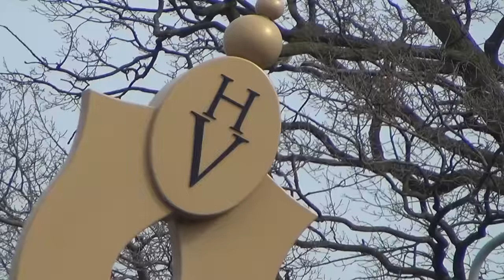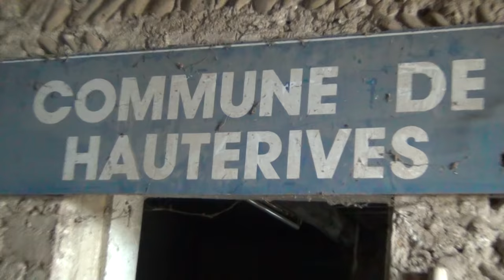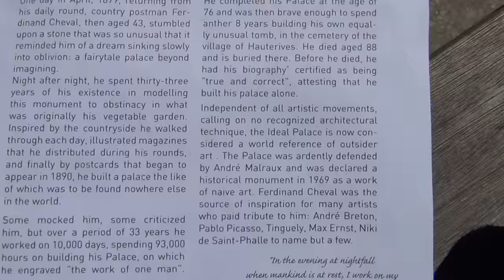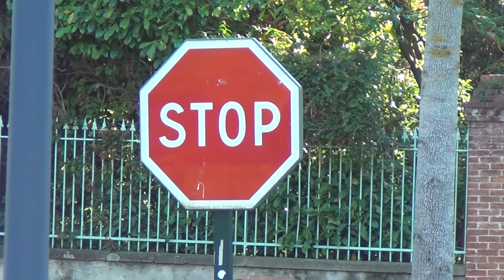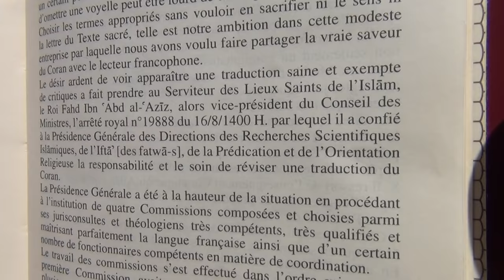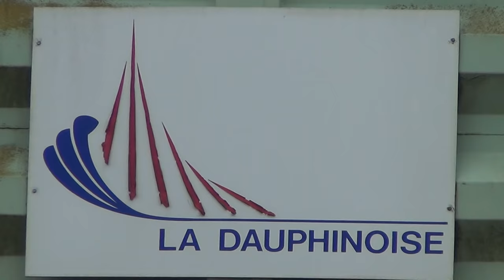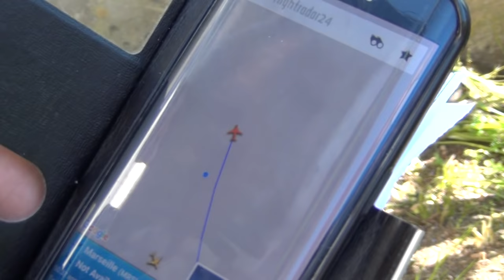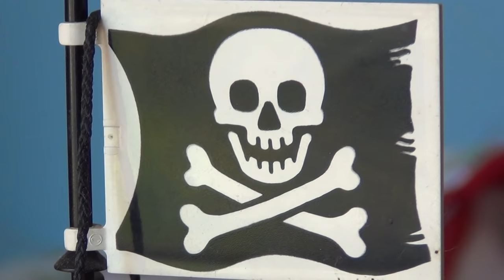. . . . " I'm still alive SwiSSy " . . . .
Sean Hross is still alive in September 2016